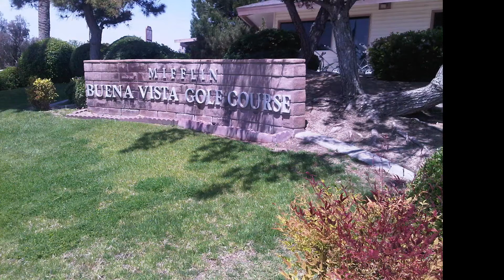Buena Vista Golf Club, California, USA🇺🇲 - Quest to play 1000 different courses: 0010